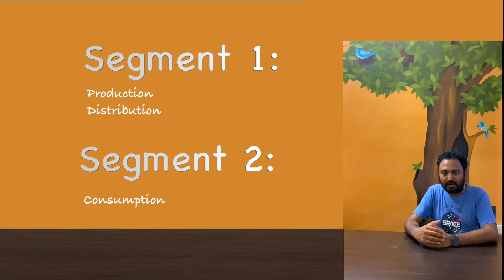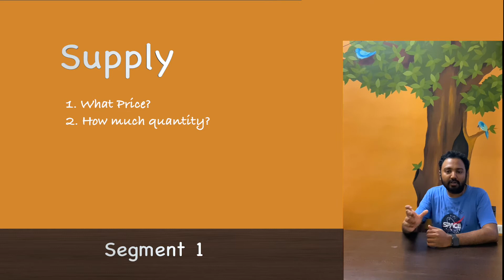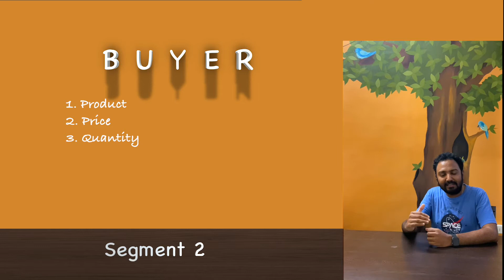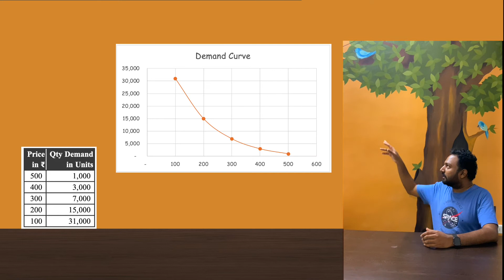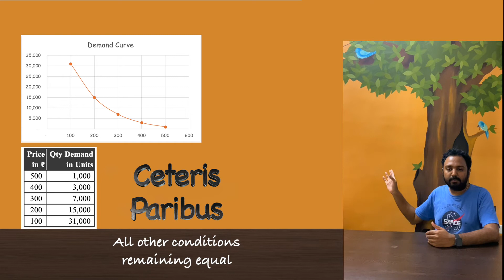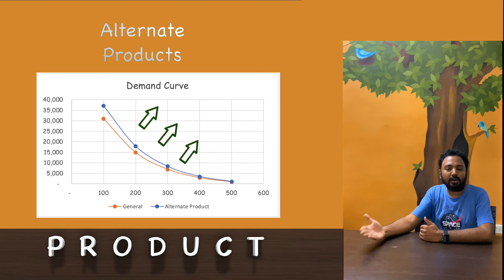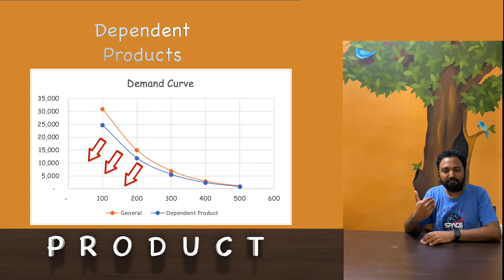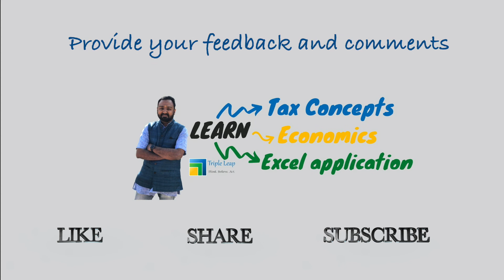Law of Demand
Role of Economics in our day to day lives. Learn law of demand with illustrations.